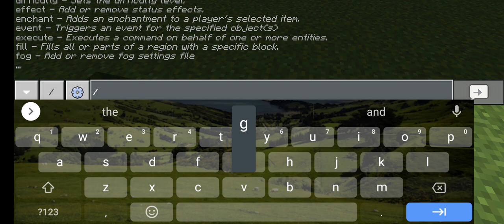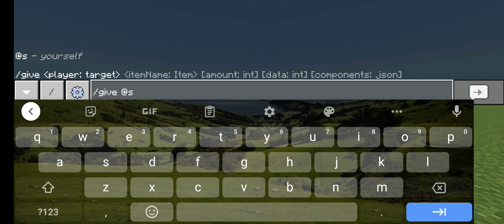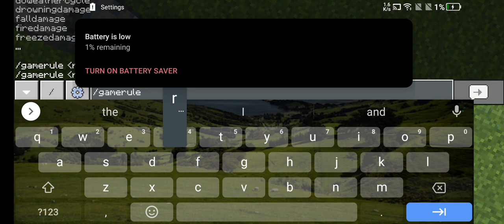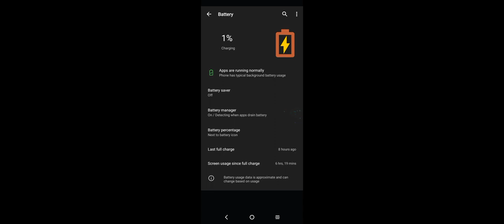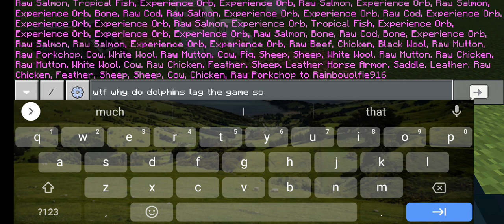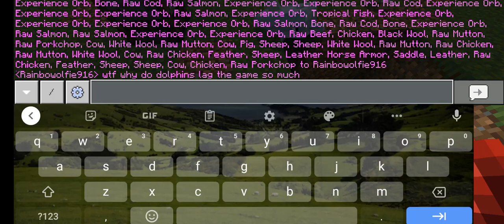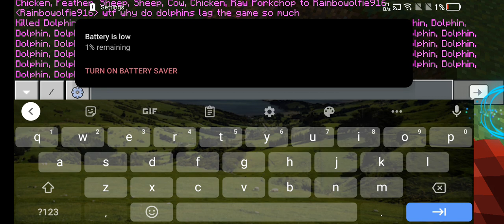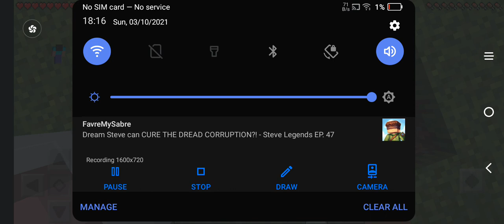send this video to that vegan teacher it will make her mad